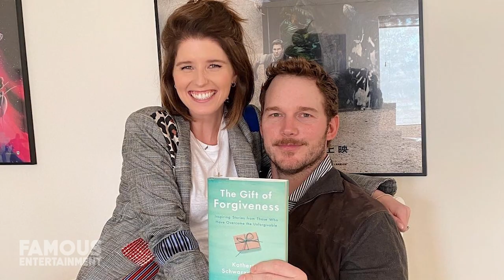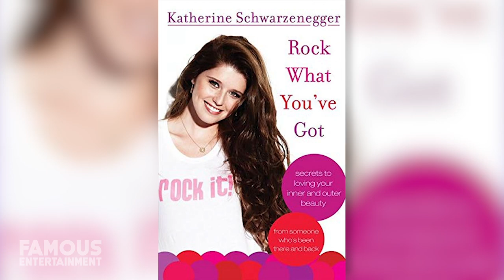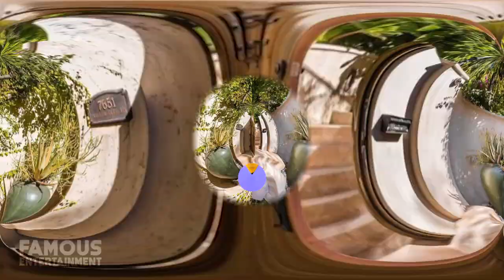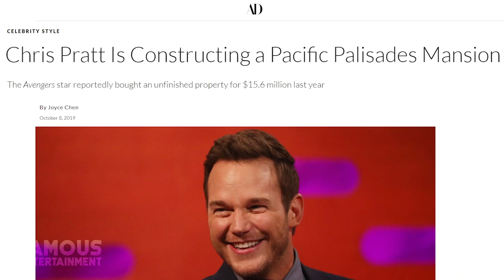Chris Pratt & Katherine Schwarzenegger | House Tour | $15.6 Million Mansion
Chris Pratt and Katherine Schwarzenegger, who is best known as The Avengers star actor and renowned author receptively, have finally chosen a mega-mansion in the Pacific Palisades. The two have been married since 2019, so it was only fitting that they would snag a place together with their new daughter Lyla. We’ll take a look at the massive $15.6 million mansions Chris, Katherine, and their new family will be calling home in Hollywood, which was an under the radar purchase back in 2017. The Avengers star has accumulated a net worth of $60 million and first rose to fame playing Andy Dwyer on NBC's "Parks and Recreation," which aired from 2009 to 2015. After Pratt started in "Guardians of the Galaxy" in 2014 and "Jurassic World" in 2015 he became known as one of the most bankable actors in Hollywood. These films crushed it at the box office and went on to earn more than $700 million and $1.6 billion, respectively, at the box office. This lead Chris into stardom and between June 2016 and June 2017, Chris earned $18 million from his various acting roles. However, it was his role in "Jurassic World: Fallen Kingdom," where Chris broke the bank. He went on to earn a career-high $10 million. Katherine Schwarzenegger is an American author and has accumulated a net worth of 3 million dollars. She is the eldest child of broadcast journalist Maria Shriver and you guessed it the actor and former Governor of California, Arnold Schwarzenegger. I’ll be back!  Over her writing career, she has written a number of renowned books including Rock What You've Got: Secrets to Loving Your Inner and Outer Beauty from Someone Who's Been There and Back. Schwarzenegger uses the book to describe her personal journey and encourage other young women to achieve confidence and a positive self-image.